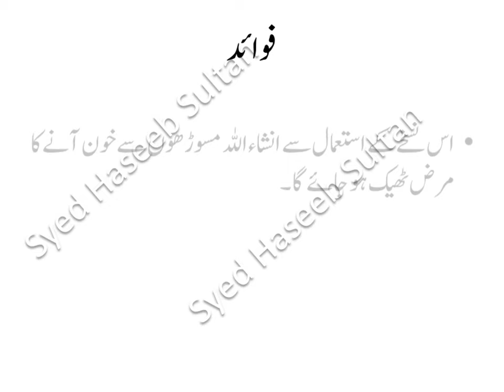ؔؔMouth Odour Removal ||منہ کی بدبو ختم کرنے کے لیے || Sultan WhatsApp Studio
New Tractor video 2020 Massey Tractor Working Cultivator Agriculture Farming Punjab
[error],